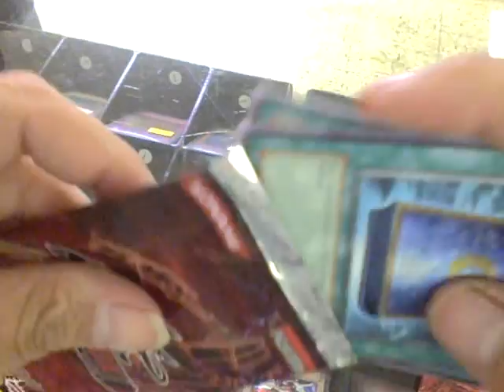Opening 3 pack of Turbo 1 Packs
Opening 3 packs of turbo 1 hope I get good pulsl so wish me luck.